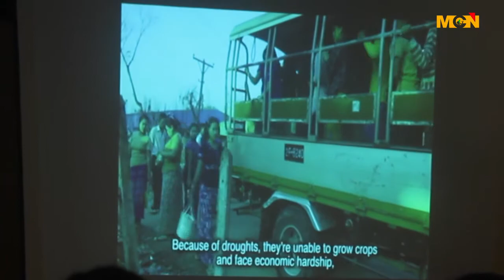အနိမ့္ဆံုးလုပ္ခလစာသတ္မွတ္ႏိုင္ဖို႔ တိုင္းနဲ႔ျပည္နယ္က အလုပ္သမားေတြရဲ႕ အေျခအေန စစ္တမ္းေကာက္ယူမယ္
အနိမ့္ဆုံးလုပ္ခလစာ အျမန္ဆုံးသတ္မွတ္နုိင္ေရးအတြက္ တုိင္းနဲ႔ျပည္နယ္ (၇)ေနရာမွာ ရွိတဲ့ အလုပ္သမားေတြရဲ႕အေျခအေနေတြကုိ စစ္တမ္း ေကာက္ယူသြားမွာျဖစ္ပါတယ္ ။ ဒီသတင္းကို MCN သတင္းေထာက္ ေကသြယ္က ေပးပို႔ထားပါတယ္ ။